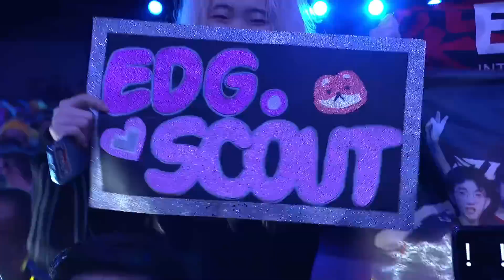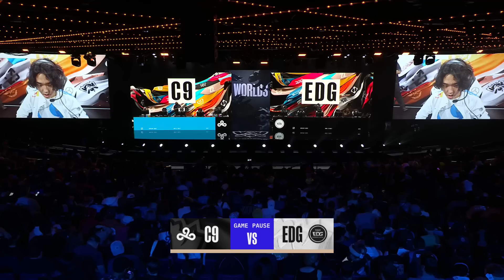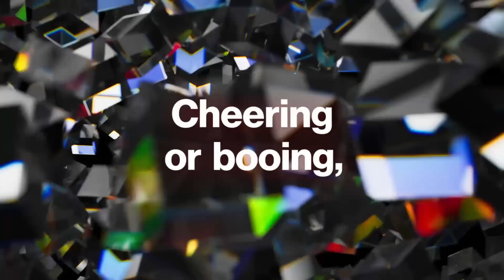C9 vs. EDG | Group Stage | 2022 World Championship | Cloud9 vs. Edward Gaming Hycan (2022)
Cloud9 vs. Edward Gaming Hycan

Cloud9 Line up:
•  Fudge - Top Aatrox
•  Blaber - Jungle Trundle
•  Jensen - Mid Viktor
•  Berserker - ADC Varus
•  Zven - Support Renata Glasc

Edward Gaming Hycan Line up:
•  Flandre - Top Fiora
•  JieJie - Jungle Maokai
•  Scout - Mid Akali
•  Viper - ADC Aphelios
•  Meiko - Support Thresh

PLAY-INS: 9/29-10/04 - Mexico City
GROUPS: 10/7-10/10, 10/13-10/16 - New York City
QUARTERFINALS: 10/20-10/23 - New York City
SEMIFINALS: 10/29-10/30 - Atlanta
FINALS: 11/05 - San Francisco